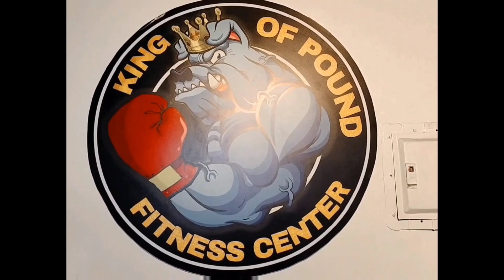Ramirez vs Macuray Middleweight kita sa dalawang Boxer na pwd ito mg Pro at Future Champion 🥊❤️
Ramirez vs Macuray Fight Congratulations Kay Ramirez dahil nanalo pasok na sa super series championship belt,See you sa Dec 4,KPFC RJpromotionpresents Batangascity Buntalanna pa support mga lods e Channel namin thanks po 🙏🙏